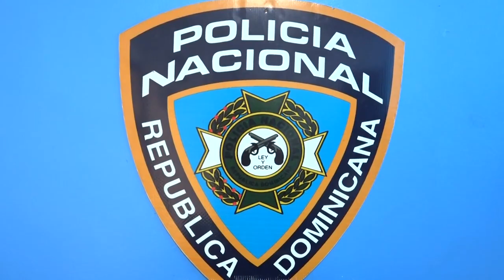Apresan hombre que portaba arma ilegal en SFM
San Francisco De Macorís.- Un hombre fue apresado por la Policía Nacional por porte de un arma ilegal, mientras realizaba disparos al aire, en la mañana del domingo 8 de diciembre.

La vocero del Comando Noreste de la Policía Nacional Xiomara Arias, Informó que el detenido es Juan Ventura Sánchez de 34 años, quien supuestamente había realizado los disparos próximo a la residencia del demandado José Manuel Rodríguez ubicado en el sector los Rieles.

Añadió en el informe que el detenido, al notar la presencia policial, trató de ocultar la pistola de marca ilegible calibre 9 milímetros con su cargador y 6 cápsulas para la misma la que portaba de manera ilegal.otec